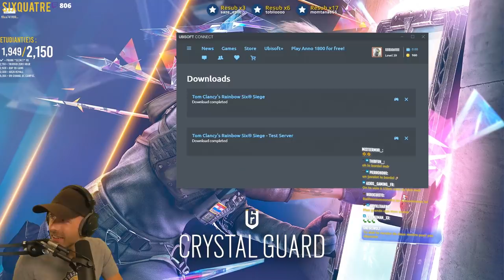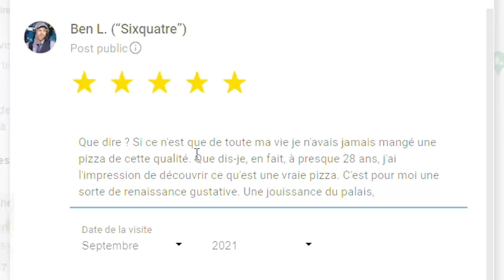On BOOST la Pizzeria d'un VIEWER 🎓 Rainbow 6